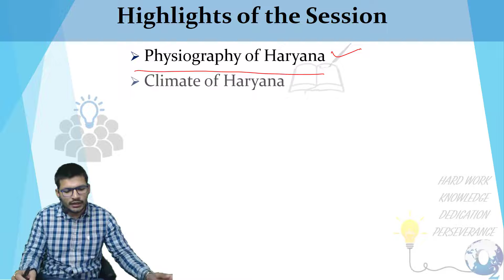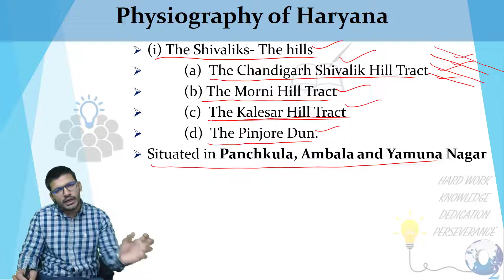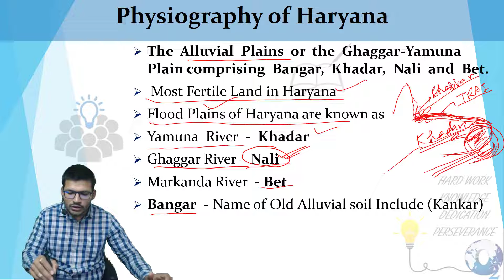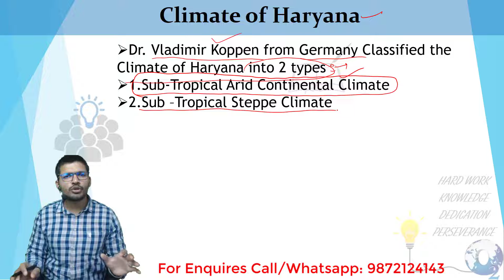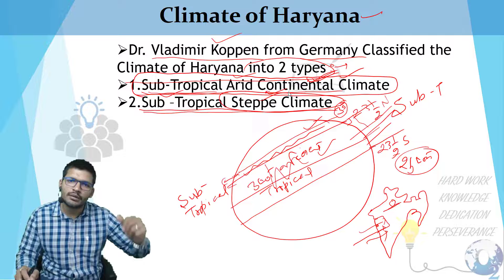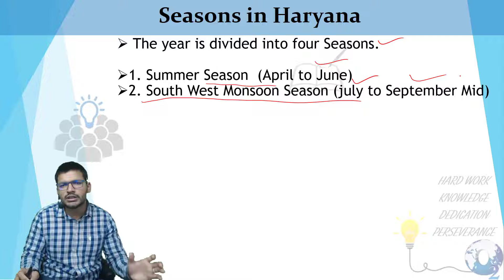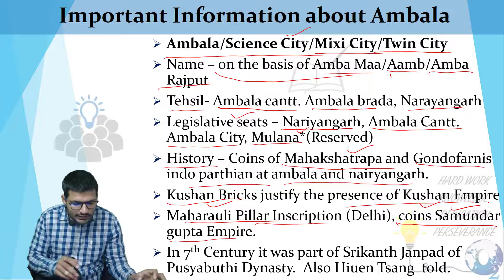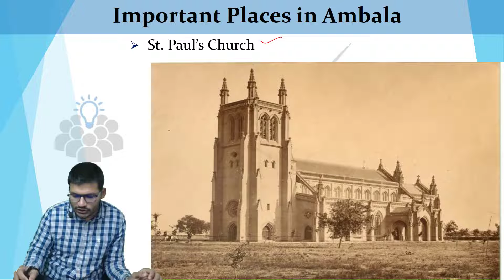Free HCS Preparation Lecture Series - Geography of Haryana Part-III in Hindi | Haryana GK for HCS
HCS 2021 के लिए हरियाणा सामान्य ज्ञान -
यह हरियाणा जीके को कवर करने वाली एक व्यापक श्रृंखला है जो हरियाणा प्रतियोगी परीक्षाओं में विशेष रूप से हरियाणा सिविल सेवा में आने वाले उम्मीदवारों के लिए है। इस श्रृंखला में यह हरियाणा का भूगोल को कवर करने वाला तीसरा सत्र है। निम्नलिखित पहलुओं को लोकेश ढाका सर द्वारा कवर किया जाएगा।
1. हरियाणा की भौतिक विज्ञान
2. हरियाणा की जलवायु
3. हरियाणा में मुख्य मौसम
4. जिलावार जानकारी: अम्बाला
धन्यवाद|
Haryana GK for HCS Prelim 2021 -
This is a comprehensive series covering Haryana GK for candidates appearing in Haryana Competitive exams especially Haryana Civil Services. This is the 3rd Session in this series covering the Geography of Haryana. The following aspects will be covered by Lokesh Dhaka sir.
1. Physiography of Haryana
2. Climate of Haryana
3. Main seasons n Haryana
4. District Wise Information: AMBALA
Regards